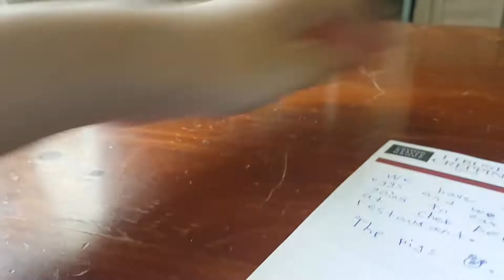Bubble's Mistake! (Plush short)